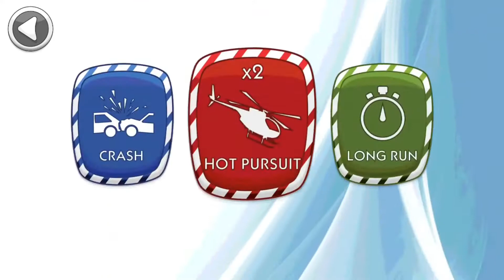Driving Simulators - Traffic Crash Highway Racer - Forza Horizon 4 - Android ios Gameplay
Simulator Game is a YouTube channel specializing in uploading video game and more .

This is a video of my screen when I play a game called "Car Games - Car Driving Simulator 2020" on my android phone with the software "Mpbizen". This is an android game of genre simulator, racing, driving, crazy car.

In my opinion, every game has its own unique character so we should enjoy it in the most comfortable way.

♚ LINK DOWLOAD ANDROID:

♚ LINK DOWLOAD IOS:

♚ GAME INFO: